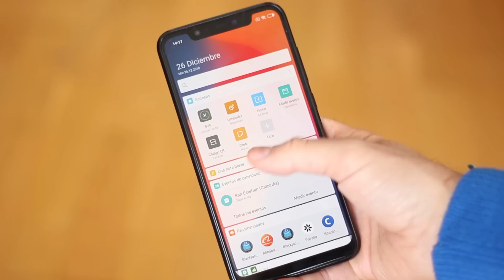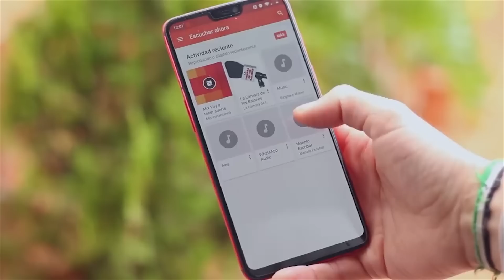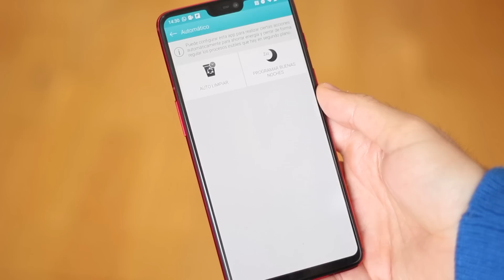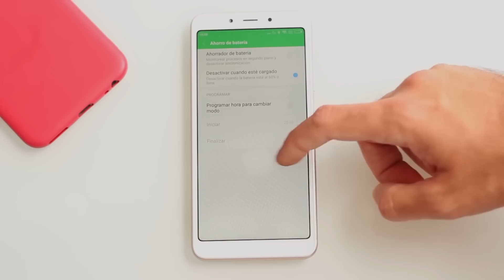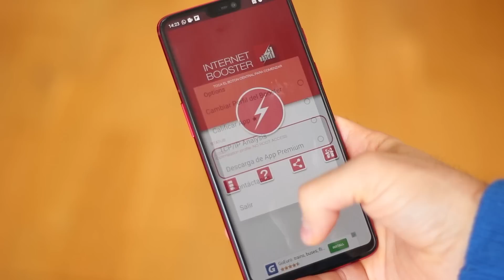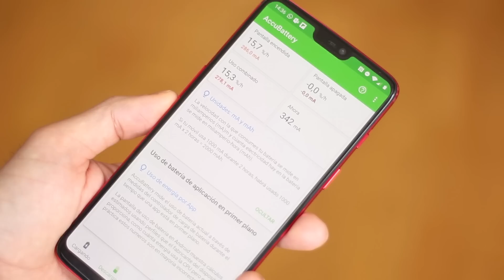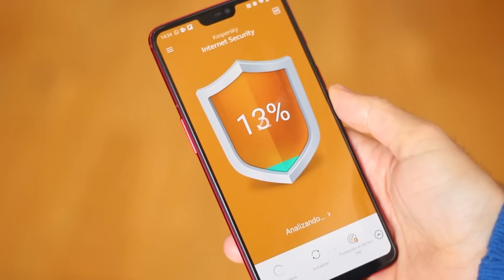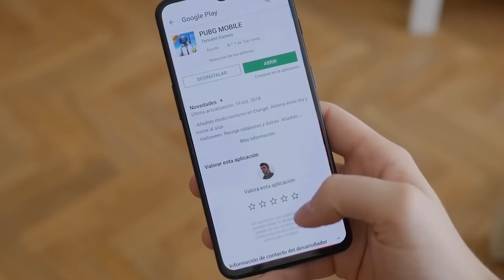8 APPS de Android que deberías DESINSTALAR!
A lo largo de este vídeo os contamos las aplicaciones de Android que deberías eliminar, para así liberar espacio o memoria interna y mejorar la velocidad o rendimiento.

Son aplicaciones en gran parte que prometen optimizar rendimiento, liberar memoria RAM, optimizar recursos y enfriar el móvil.

También son aplicaciones que vienen preinstaladas en el móvil de la mano del fabricante. Entre ellos navegadores, los cuales suelen ir más lentos que Google Chrome o Firefox, o widgets, que son más fácil de eliminar.

Igualmente los reproductores de música, siendo el más recomendable Google Play Music, así como antivirus, los cuales proliferan en la Play Store.

¿Quieres saber cuáles desinstalar? No te pierdas nuestro vídeo.

⭐️ ¡MI EQUIPO de trabajo!